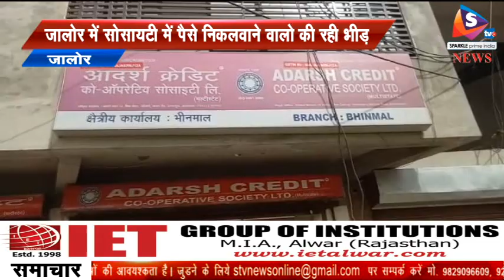आदर्श क्रेडिट कोऑपरेटिव सोसायटी पर भी उठे सवाल, निवेशकों में मची खलबली, जालोर में सोसायटी में पैसे न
-जालोर में आदर्श क्रेडिट कोऑपरेटिव सोसाइटी की शाखाओं में आज लोगों की भीड़ देखने को मिली। मीडिया में सोसाइटी व मुकेश मोदी को लेकर खबर प्रसारित होने के बाद से ही आदर्श क्रेडिट कोऑपरेटिव सोसाइटी में के निवेशकों में हडक़ंप मचा हुआ है। जिलेभर में लोग क्रेडिट कोऑपरेटिव सोसाइटी को लेकर चर्चा करते दिखे आज सुबह से ही सोसाइटी की शाखाओं में लोग अपना पैसा लेने के लिए पहुंचे लोगों की शाखाओं में सुबह से ही अपना पैसा वापस लेने के लिए भीड़ लगी रही।